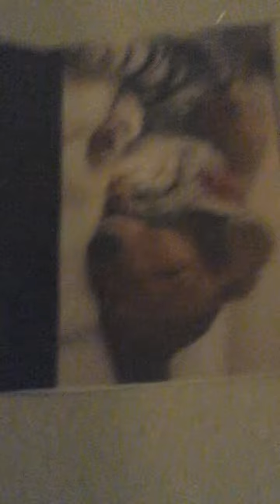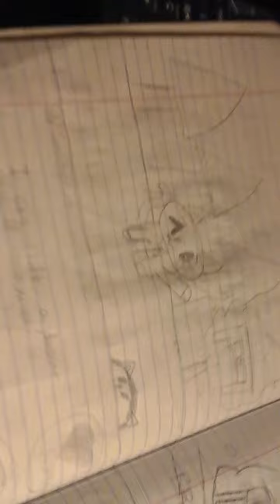Stop Motion Art By RoseyRaiderPlays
All these arts are by RoseyRaiderPlays  pls  check out her channel